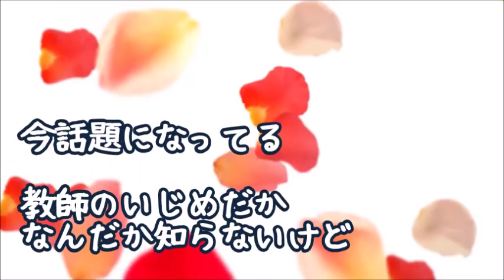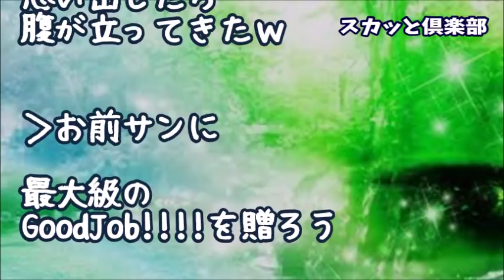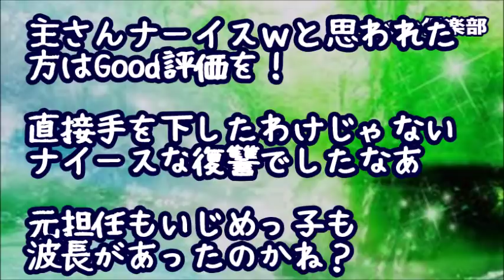【スカッとする話】同級生と担任にいじめられてた俺（いつか復讐してやる！）→いじめっ子「中学受験する！」担任「頑張れよ！」俺「俺も受験する」同＆担「ムリだろ！恥かくだけｗ」→そして合格発表の日にｗ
【スカッとする話】俺を後ろから轢いたDQN女｢アタシの彼氏の親は893なんだよ！｣ 彼氏｢何ガンとばしてんだおおお？｣→彼氏の顔が近づいてきた。俺「あれ…お前･･･」

私『具合悪くて...』保健室『はい！仮病！』→担任『仮病だろ？お前ナメんな！ﾊﾞｼｯ！！』具合悪いのを誰も信じてくれず、担任にはビンタされた...そんな私を神対応で救ってくれたのはナンと！

【スカッとする話】クラスで酷いイジメを受けてた弟「先生の前でもやられる」→キレた俺は学校に乗り込み証拠ビデオを再生→主犯「ごめんなさぁぁぁぃ」さらにクズ教師を問い詰めようとした瞬間ｗｗｗ

スカッとする話　復讐　高校の同級生「担任が逮捕された！減刑の為に嘆願書を書いてくれ！」俺「了解！（言いがかりや嫌がらせされたこと書いたろ）」→結果ww　鬼島平八郎

●引用元
▽記事